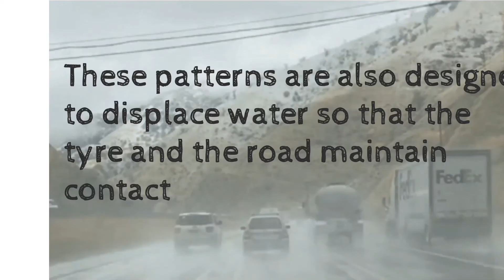Why does a tyre have designs on it? | Things to know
Hi everyone!!

In this video u can know why the tyres have designs on it. I hope it was helpful.